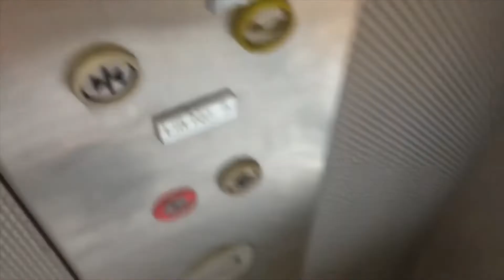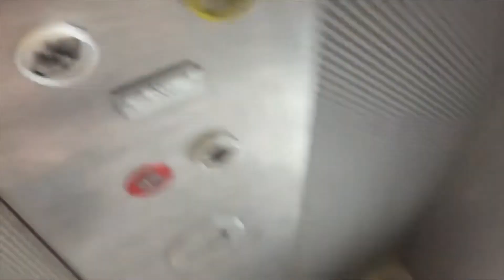C J's Advent Series 2020 OFFICIAL TRAILER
This is the official trailer for my advent series starting on next Tuesday which will be the first of December